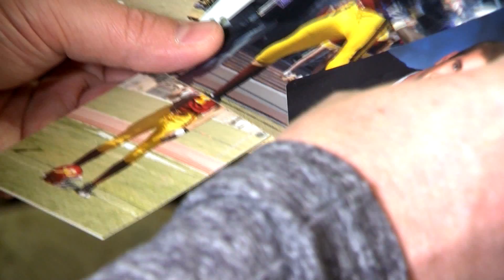Reed Cowan WHY THE WORLD NEEDS A GRANDPA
Profile piece on Bernie Weinstock, whose family perished in the holocaust, bolstering Bernie's pride in having a grandson in the US Olympic Winter Games.  Reed Cowan is an Edward R. Murrow, Emmy and GLAAD award winning journalist, filmmaker and author.